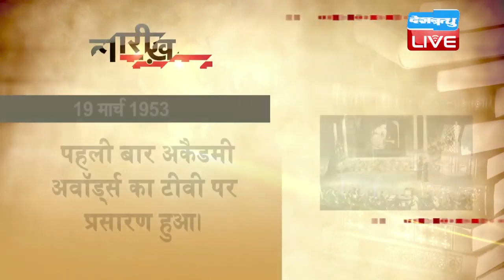19 March 2021 |आज का इतिहास| Today History |Tareekh Gawah Hai | Current Affairs In Hindi DBLIVE​​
19 March 2021 |आज का इतिहास| Today History |Tareekh Gawah Hai | Current Affairs In Hindi DBLIVE​​